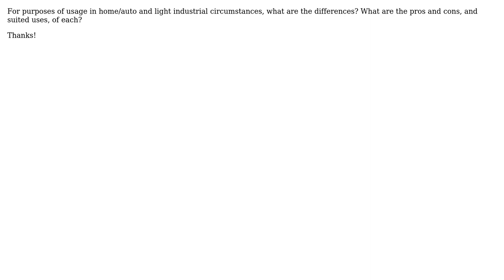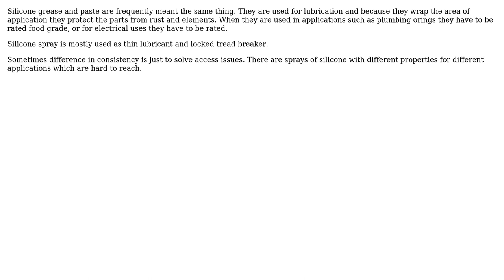Engineering: Silicone paste vs. silicone grease vs. silicone spray lube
With thanks & praise to God, and with thanks to the many people who have made this project possible! You are responsible for your own actions.